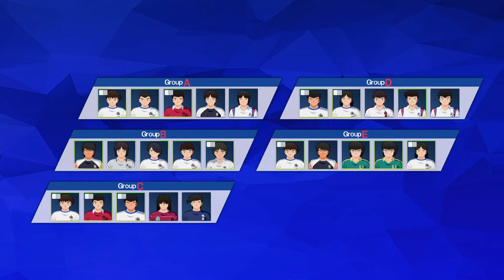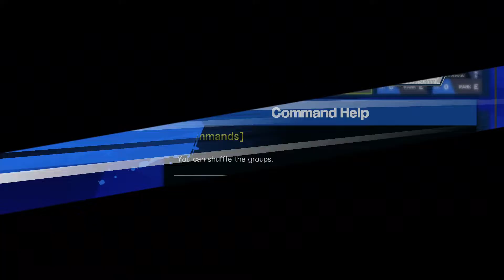Captain Tsubasa Rise Of New Champions Episode New Hero Match 02 - Nankatsu FC vs Meiwa Higashi FC